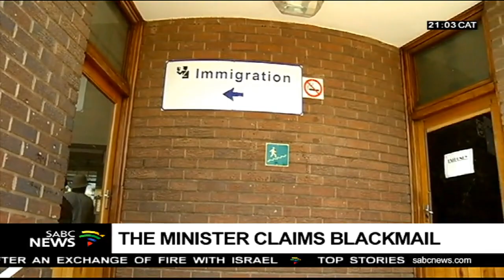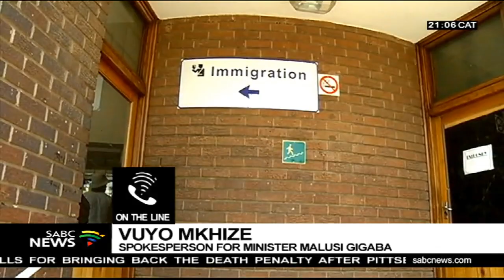Gigaba not going anywhere - Vusi Mkhize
The spokesperson for Malusi Gigaba has neither denied nor admitted  reports that the explicit video doing the rounds on social media was released by a mistress of the Home Affairs Minister.
Gigaba says the video is at the centre of blackmail and extortion attempts against him, and was obtained when his phone was hacked when he was still Minister of Finance.
In a tweet Gigaba has apologised and says the video dates back to 2016/2017 and was only meant to be viewed by his wife.
For more we are now joined by the Spokesperson of Minister Gigaba , Mr Vuyo Mkhize.